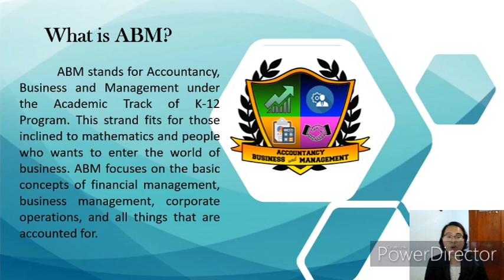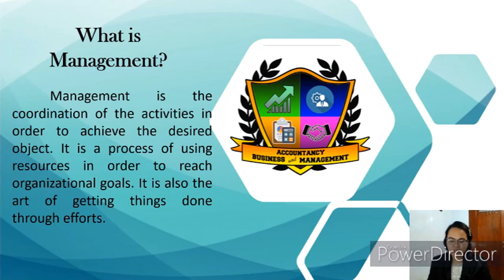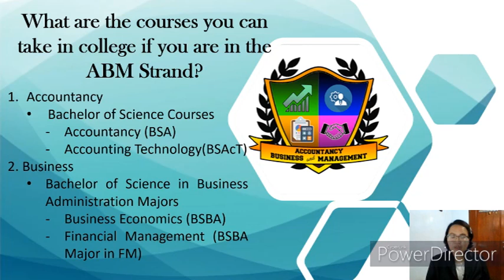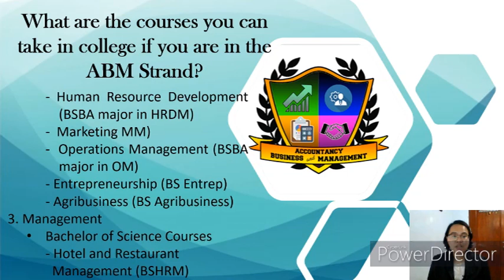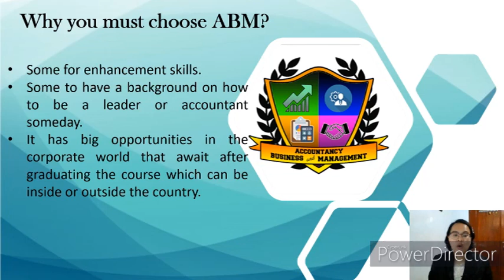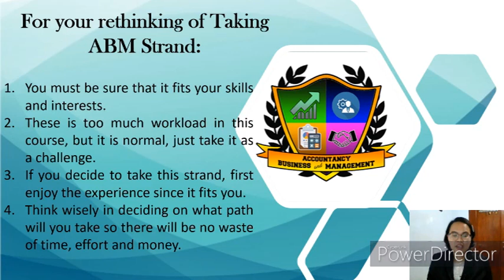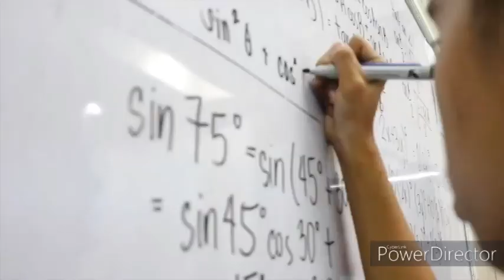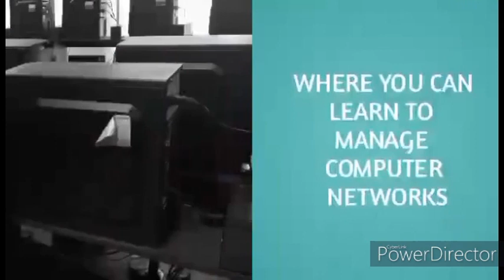CC SHS Career Choices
As part of the Career Guidance Celebration of Columban College, Inc. - Guidance and Testing Center, we invite you to watch this video of the Career Choices in Senior High School.

For Grade 10 students of Main and Barretto Campus, may we ask you to fill out this form after watching the video, for your attendance: